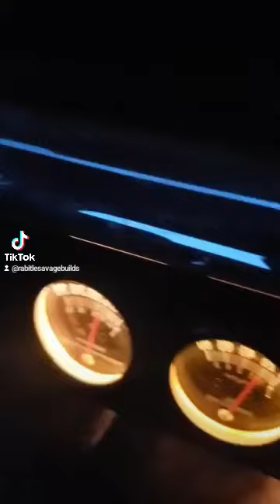Living Low in Texas 💀 (4)